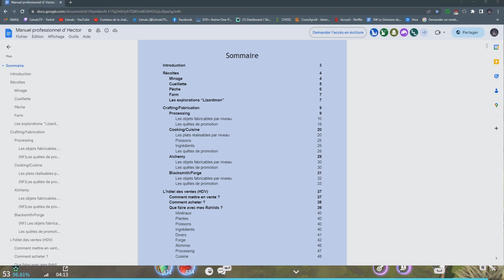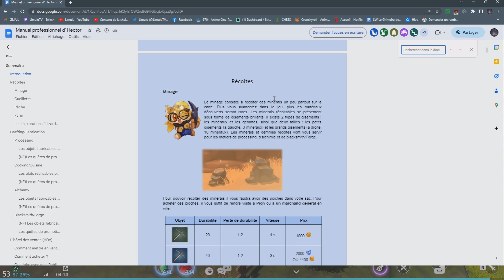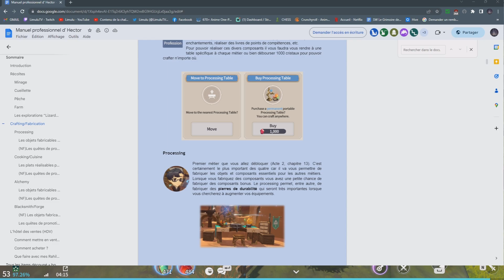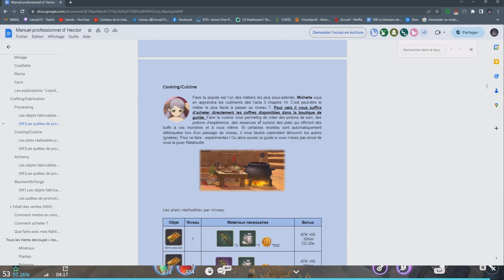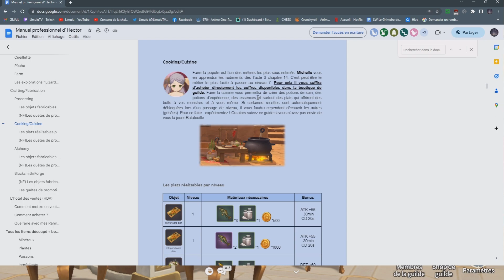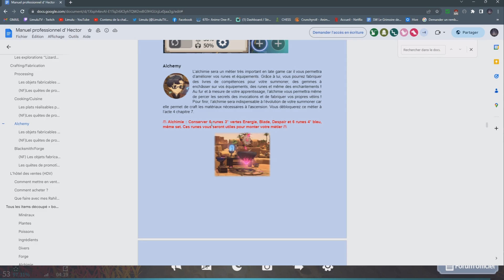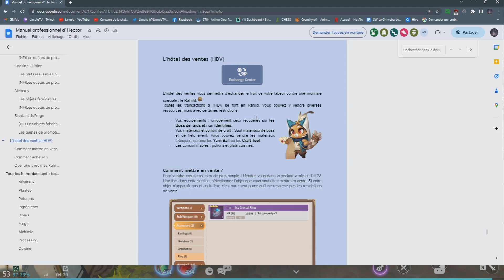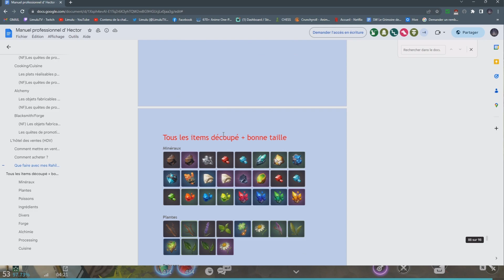DECOUVERTE DES METIERS - Summoners War Chronicles / Partie 1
Je suis en stream tous les jours sur Twitch n'hésitez pas à venir me follow et y jeter un petit coup d'oeil lorsque je suis en live ! A bientôt !

● VOTRE DEVOIR ●